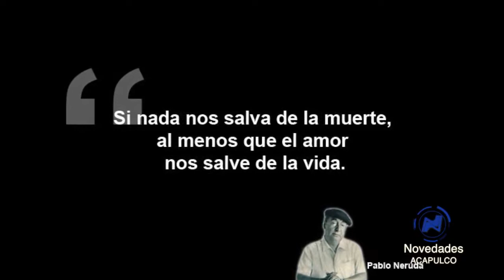Pablo Neruda a 40 años de su muerte